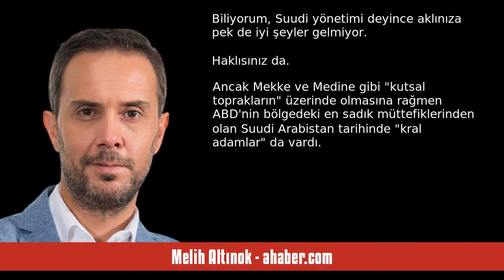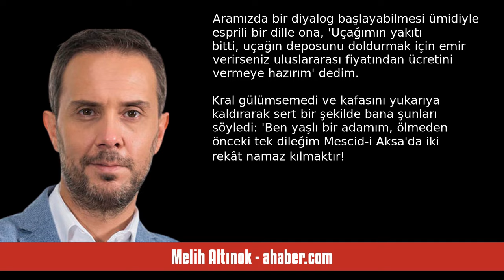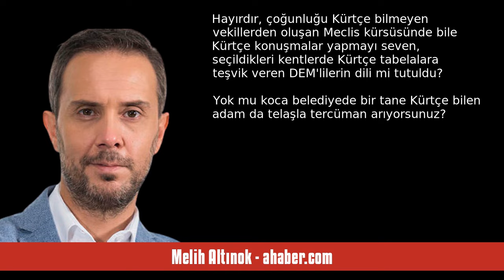MELİH ALTINOK: KRAL FAYSAL’DAN ERDOĞAN’A... - SESLİ MAKALE DİNLE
Melih Altınok - ahaber.com - Kral Faysal’dan Erdoğan’a... - 4 Mayıs 2024 tarihli yazısının seslendirmesi

""One minute" çıkışının ardından 2010 yılında Kral Faysal Ödülü'nü alan Cumhurbaşkanı Erdoğan dün, Kral Faysal'dan bu yana İsrail'e karşı en sert ekonomik yaptırım kararını açıkladı.
 Biliyorum, Suudi yönetimi deyince aklınıza pek de iyi şeyler gelmiyor. Haklısınız da...
 Ancak Mekke ve Medine gibi "kutsal toprakların" üzerinde olmasına rağmen ABD'nin bölgedeki en sadık müttefiklerinden olan Suudi Arabistan tarihinde "kral adamlar" da vardı.
Ve şüphesiz, Ortadoğu'nun İsrail-Filistin meselesi yüz. "